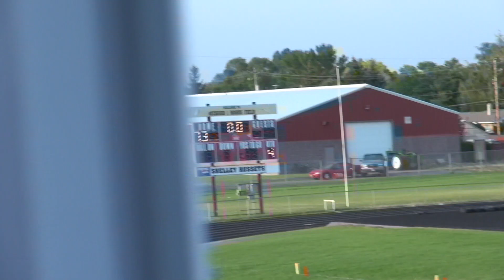2020 East Playoffs Round 1 - Idaho Mustangs vs Logan Stampede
Mustangs 73 Stampede 0